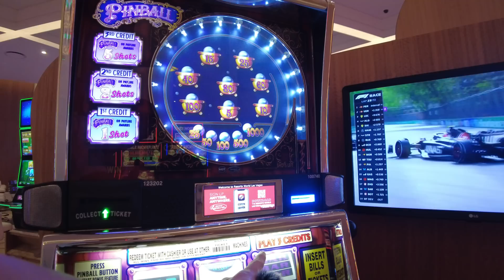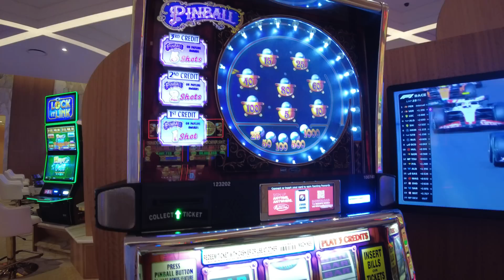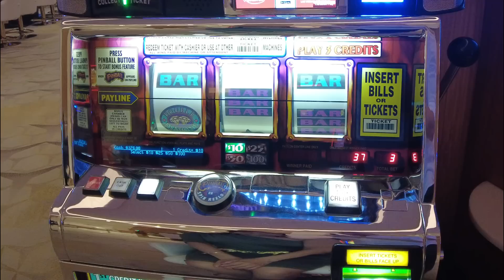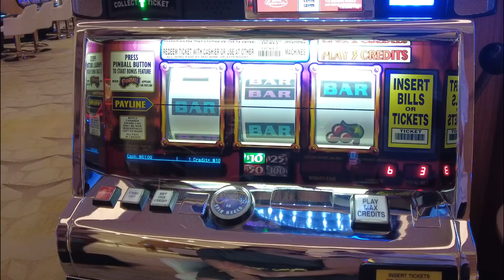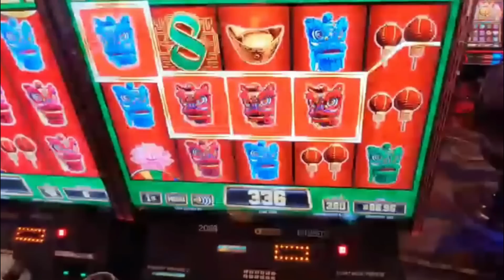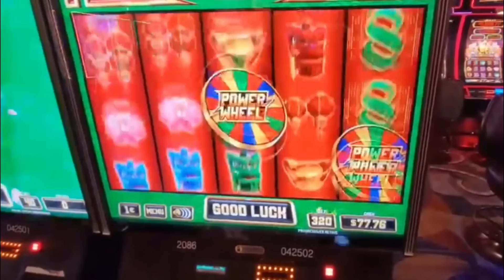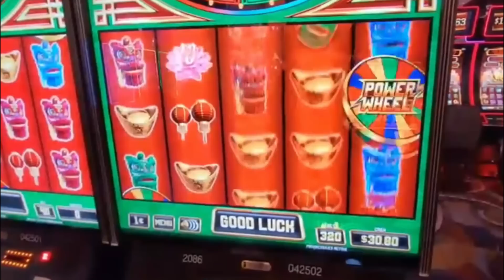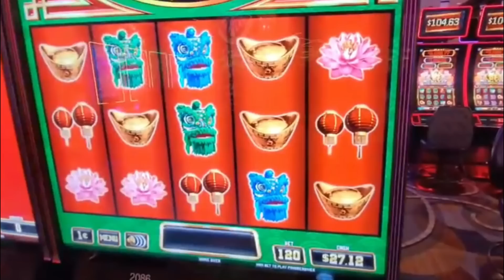Will It Hit Twice? She Goes For a Jackpot on The Same Slot Where I Won Big🤑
Playing Pinball Slots at Resorts World Las Vegas' High Limit Room on the Las Vegas Strip. Do you have any gambling tips to share?

📦Mailtime Address📬
8020 S. Rainbow Blvd. 100-228